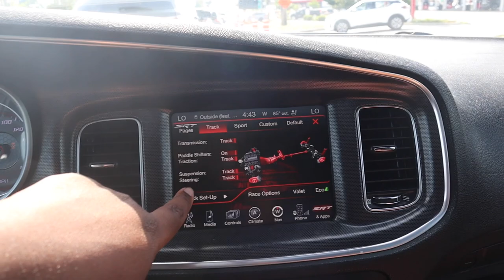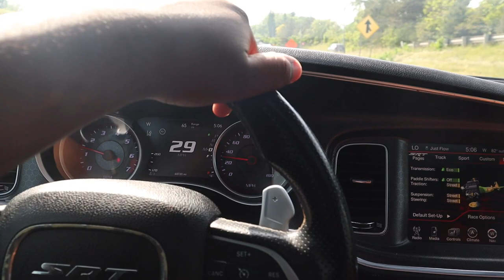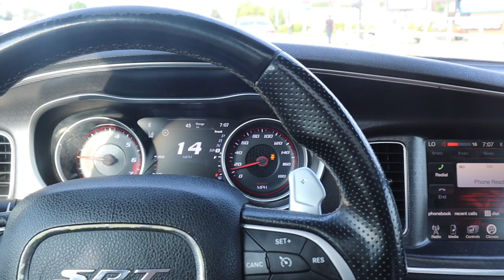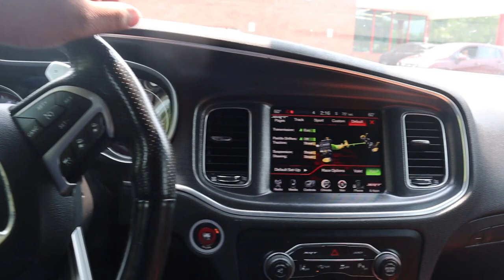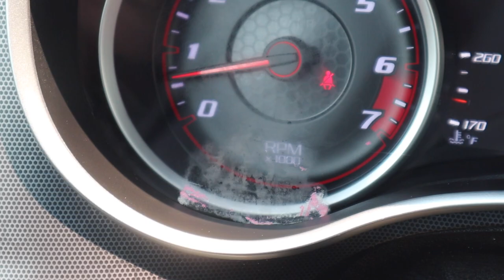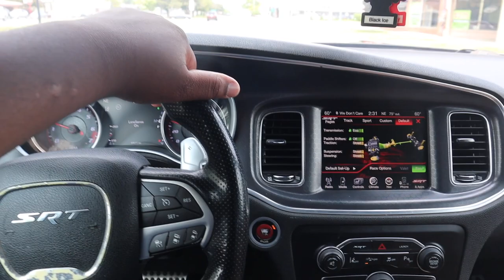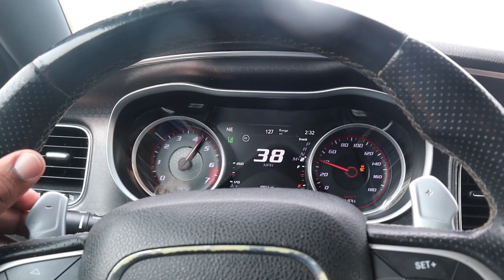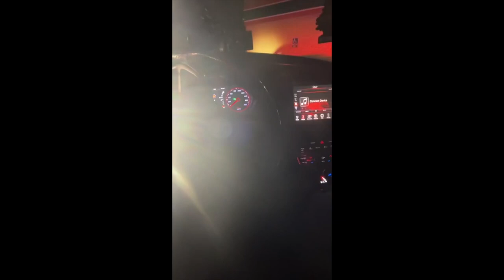FIRST DRIVE IN MY CHARGER SRT 392! *POV*